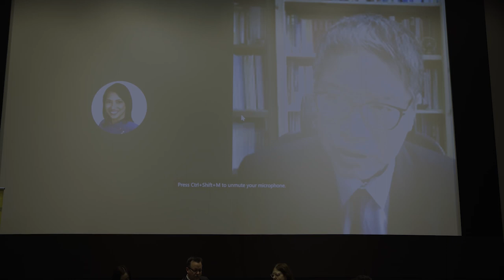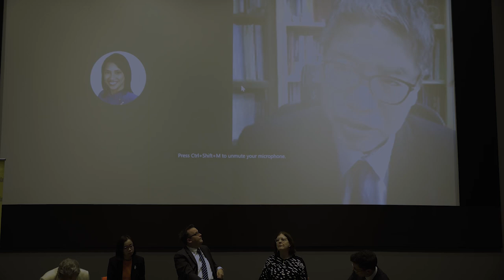The Taiwan Choice: Showdown in Asia - Australian Foreign Affairs issue launch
If Asia’s key flashpoint erupts, what will Australia do? The decision could reshape our future in Asia.

“If America goes to war with China over Taiwan, Washington will expect Australia to fully commit to the fight. This would pose one of the hardest strategic choices any Australian government has ever faced.”

– Emeritus Professor Hugh White AO

The latest issue of Australian Foreign Affairs, The Taiwan Choice, examines the rising tensions over the future of Taiwan as China’s pursuit of ‘unification’ pits it against the United States and US allies such as Australia.

Hugh White, Linda Jakobson, Brendan Taylor, Jade Guan, and I-Chung LAI discuss Xi Jinping’s intentions, what a conflict might look like, and what Canberra can do to both soothe tensions and prepare for a confrontation.

The Taiwan Choice looks at the growing risk of a catastrophic war and the outlook for Australia as it faces strategic choices that could reshape its future in Asia.

Facilitator -
Stephen Dziedzic is the ABC’s Foreign Affairs (Asia Pacific) reporter, based in the national broadcaster’s Parliament House bureau in Canberra. He covers Australian foreign policy and Australia’s relationships with countries across the region. Stephen joined the ABC in 2007 and spent more than five years covering federal politics.

Speakers -
Linda Jakobson is the founding Director and Deputy Chair of China Matters. She has been a student of Chinese politics and the foreign policy of the People’s Republic of China (PRC) for the past three decades. She is internationally known for her publications about the PRC’s foreign policy as well as the unresolved political future of Taiwan. Her China-related career includes teaching and research posts in the PRC, where she lived for 22 years, and Finland, Sweden and Australia. Before joining the Lowy Institute for International Policy in Sydney in 2011, Ms Jakobson – a Finnish national and fluent in Mandarin – was Director of China and Global Security Programme at Stockholm International Peace Research Institute, based in Beijing. Prior to this, she was Senior Researcher at the Finnish Institute of International Affairs based in Hong Kong, then Beijing.

Hugh White AO is Emeritus Professor of Strategic Studies at The Australian National University. His work focuses primarily on Australian strategic and defence policy, Asia-Pacific security issues, and global strategic affairs especially as they influence Australia and the Asia-Pacific. He has served as an intelligence analyst with the Office of National Assessments, as a journalist with the Sydney Morning Herald, as a senior adviser on the staffs of Defence Minister Kim Beazley and Prime Minister Bob Hawke, and as a senior official in the Department of Defence, where from 1995 to 2000 he was Deputy Secretary for Strategy and Intelligence, and as the first Director of the Australian Strategic Policy Institute (ASPI). He was the principal author of Australia’s 2000 Defence White Paper.

Brendan Taylor is Professor of Strategic Studies at the Strategic and Defence Studies Centre. He is a specialist on great power strategic relations in the Asia-Pacific, East Asian ‘flashpoints’, and Asian security architecture. His writings on these subjects have appeared in such leading journals as Survival, The Washington Quarterly, Australian Foreign Affairs, The Pacific Review, International Affairs and Review of International Studies. He is the author or editor of 12 books, including The Four Flashpoints: How Asia Goes to War (Black Inc, 2018) and Dangerous Decade: Taiwan’s Security and Crisis Management (IISS, 2019).

Jade Guan is a Lecturer in Strategic Studies at Deakin University with research interests in soft power, Chinese foreign policy and history, and international politics of East Asia. She obtained her PhD in International Relations from ANU. Jade has developed writings on Chinese soft power and contemporary Chinese foreign policy and regional security issues and co-published with Chinese, Taiwanese, and Australian strategic-issue leading analysts. Jade is a 2021 Strategic Policy Grants Program recipient with a research project aiming to examine prospects of high-intensity military conflict over the Taiwan Strait in the 2020s from the perspectives of regional stakeholders. Over the past 4 years, Jade has acted as a Module Convener and Academic Adviser for the Defence and Strategic Studies Course at the Australian War College in Canberra.

I-Chung LAI is the President of the Prospect Foundation. Dr Lai served as Director-General for the Department of International Affairs (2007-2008) and Director General for the Department of China Affairs (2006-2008) in the Democratic Progressive Party (DPP). Prior to that, he was Special Assistant for Policy to Taiwan Representative to Japan (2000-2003), Executive Director for DPP Mission in the United States (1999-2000), and Vice President of the Taiwan Thinktank (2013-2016).